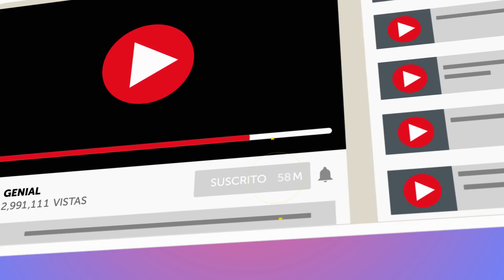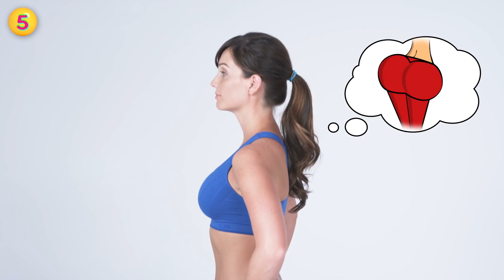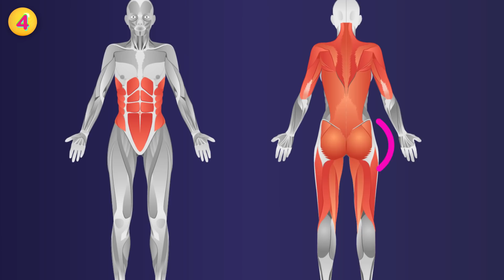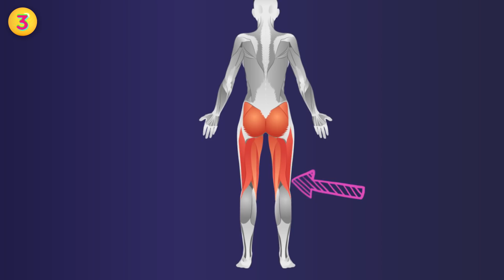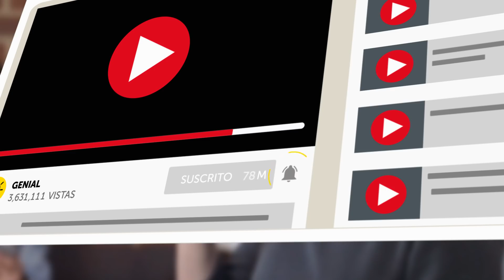Un entrenamiento de solo 5 minutos para conseguir un trasero más redondo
¿Quieres un trasero redondo y tonificado? Si no trabajas con tus glúteos, pueden sucumbir a la gravedad y dejarte con un trasero de aspecto plano. ¡Pero no temas más! Mira nuestro nuevo video para aprender los 5 mejores ejercicios que puedes hacer para levantar tus glúteos y lucir increíble en pantalones, faldas y shorts. ¡Lo mejor de todo es que solo te llevará 5 minutos de tu día!
Para evitar lesiones y lograr que tus músculos se sientan bien y listos para comenzar, recuerda hacer un calentamiento rápido antes de esta rutina de ejercicios. Ten en cuenta que los glúteos tonificados perfectamente pueden esconderse debajo de una capa de grasa. Si tienes un porcentaje de grasa corporal más alto que el ideal para tu tipo de cuerpo, es posible que desees ocuparte en perder grasa primero y luego tonificar. Para perder peso y al mismo tiempo elevar un poco tu trasero, puedes correr en una cinta ergométrica con inclinación o subir escaleras.

MARCAS DE TIEMPO:
Patadas de burro para glúteos 0:55
Peso muerto rumano 2:57
Sentadillas con patada alta 4:59
Levantamientos de pierna extendida en V 7:02
Sentadillas con manos en la nuca 8:36

RESUMEN:
- Si quieres un trasero de aspecto fabuloso, las sentadillas deberían convertirse en tu mejor amigo. Las sentadillas son uno de los mejores movimientos para tonificar y dar forma a tu trasero. Pero nadie quiere hacer sentadillas básicas sin parar por horas, por lo que este ejercicio es variado e implica movimientos compuestos.
- El peso muerto es un movimiento increíble para tus glúteos e isquiotibiales. La mejor parte es que también funciona en los abdominales, la espalda, los hombros y los tríceps, y aumentará la movilidad en las caderas. Para hacer que el movimiento sea más desafiante, agrega pesas más pesadas.
- Las sentadillas actúan en tus glúteos, isquiotibiales y cuádriceps. Pero con los movimientos de sentadilla compuestos, puedes trabajar en tus abdominales, oblicuos, espalda baja y pantorrillas. ¡La sentadilla puede ser incluso un ejercicio de cuerpo entero!
- Si tienes dificultades con la colocación de tus piernas, simplemente imagina que estás dibujando una gran “V” en el aire con el movimiento de tu pierna. Tus codos deben estar sobre tus hombros, y tu espalda debe estar involucrada. Asegúrate de que tu espalda no esté curvada hacia adentro o hacia afuera.
- Recuerda que este es solo un ejercicio de 5 minutos, y terminarás en poco tiempo. Recuerda agacharte lo suficiente para que tus muslos queden paralelos al piso. Si pierdes el equilibrio, mira la colocación de tus pies ya que podrían estar demasiado juntos. Cuando tus pies están separados al ancho de los hombros, estarán en una posición sólida para mantenerte equilibrado.